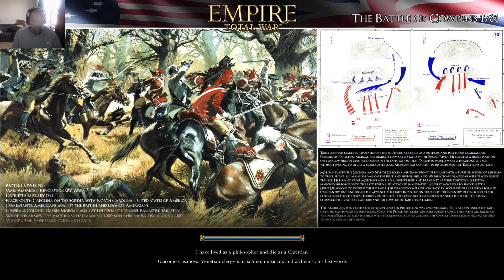Let's Play EMPIRE 2 MOD EMPIRE TOTAL WAR - France #9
♛ Socials Links!
💥 EMPIRE TOTAL WAR 2 MOD
★"Please note this is an unofficial video and is not endorse